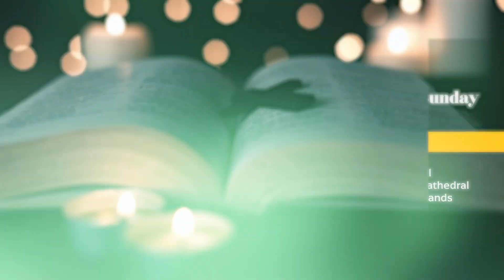Gospel Reflection for the Twenty-seventh Sunday in Ordinary Time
Gn 2:18-24/Heb 2:9-11/Mk 10:2-16 or 10:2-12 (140)

By Deacon Tony Yarobwemal
Our Lady of Mount Carmel Cathedral
Saipan, Northern Mariana Islands